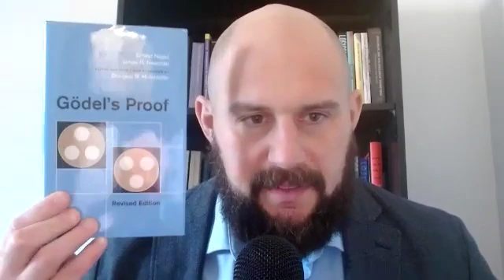Godel's Theorem: An Incomplete Guide to its Use and Abuse by Torkel Franzen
Here we discuss Godel's Theorem: An Incomplete Guide to its Use and Abuse by Torkel Franzen

Check out Introduction to Mathematical Logic by Elliot Mendelson for a deep study of mathematical logic and Godel's incompleteness theorem.

Check out Godel's Proof by Ernest Nagel and James R. Newman, edited and foreward written by Douglas R. Hofstadter for a approachable explanation of the proof of Godel's incompleteness theorems.